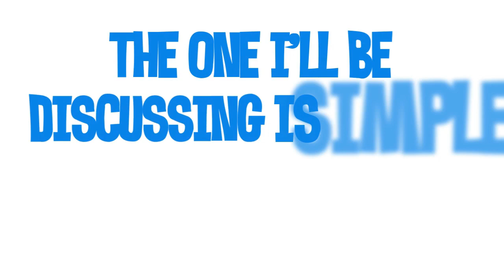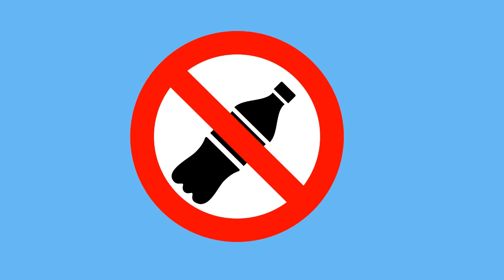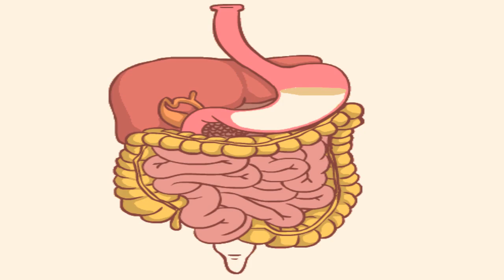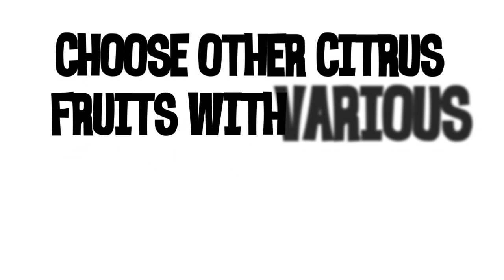HOW TO LOSE WEIGHT WITH WATER |5 DRINKING METHODS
There are tons of diet out there that are so confusing since some conflict with one another. Well, I'll be discussing about 5 drinking methods on how to lose weight with water.

1. DRINK WATER BEFORE YOUR MEALS
2. WATER CONSUMPTION INCREASES WEIGHT LOSS
3. REPLACE YOUR OTHER DRINKS WITH WATER
4. WARM TO HOT WATER SHEDS OFF EXTRA POUNDS
5. MORNING HOME REMEDY (ADDING CITRUS)